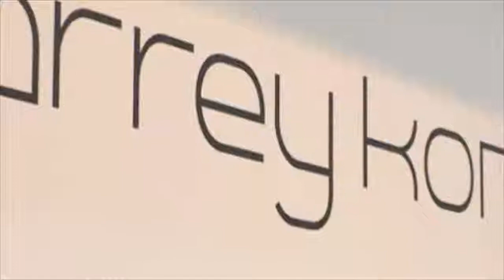Designerin Arrey Kono in Baden-Baden bei Mode Wagener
Arrey Kono ist in Kamerun geboren und lebt seit siebzehn Jahren in Berlin. Die Modedesignerin liebt Plissé-Stoffe über alles und lässt sich beim entwerfen ihrer Kleider gerne von Insekten inspirieren.

Mode Wagener in Baden-Baden, die vierte Etage, vor zwei Jahren zum Showroom ausgebaut, war heute Laufsteg für eine Wahlberliner Designerin, die ihre eigene Mode nur zu gerne selber trägt. Sie sagt, dass sie sich von Spinnen und Kakerlaken inspirieren läßt, ihre Kleider spiegeln die Vergänglichkeit der Insekten wieder. "Sie sind so kurz auf dieser Welt und schaffen so ein großes Werk, das kann nur Vorbild für jeden Menschen sein!"

Vor zwei Jahren hatte Annette Wagener, die Chefin der Damenmodeabteilung im Kaufhaus Wagener in Baden-Baden, Arrey Kono auf der Modemesse CPD in Düsseldorf entdeckt. Damals noch ein Geheimtipp, heute hat Kono einen eigenen Shop-in-Shop im Mode-Wagener. Weltweit verkauft die Mutter eines Sohnes ihre Mode inzwischen und dirigiert ihr Mode-Imperium von der Zentrale in den Berliner Hackeschen Höfen.

Über Pfingsten war die Modedesignerin zu Gast in Baden-Baden, sie selbst denkt inzwischen ernsthaft darüber nach, ihren Wohnort in die "zauberhafteste Stadt" zu verlegen. Arrey liebt die Baden-Badener und ihre offene Art. Wir heißen sie gerne willkommen!